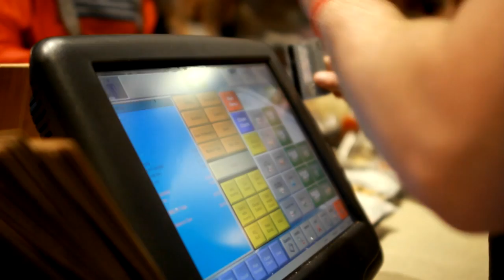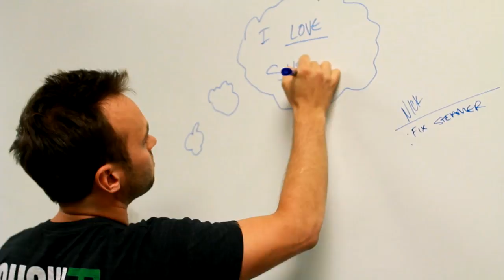Restaurant Entrepreneur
This 2014 Career Connections video features all three co-founders of the inspired dining destination FUSIAN - Zach Weprin, Josh Weprin and Stephan Harman. This video explores Financial Literacy under the theme of International Business / Finance.